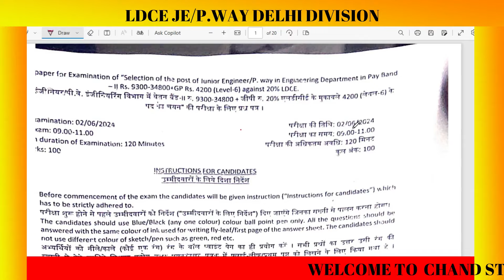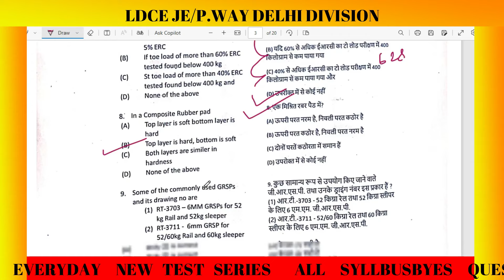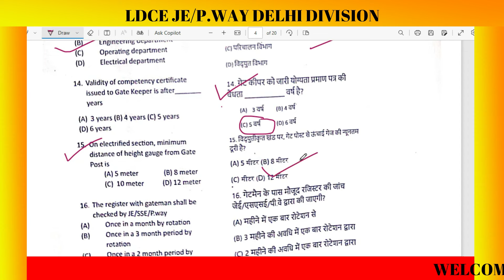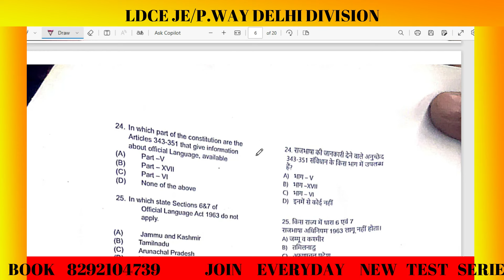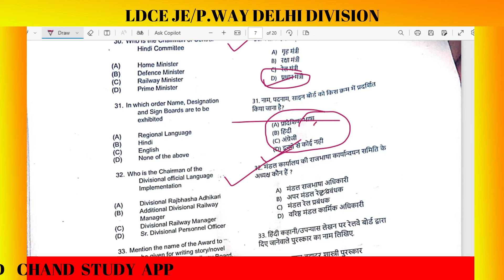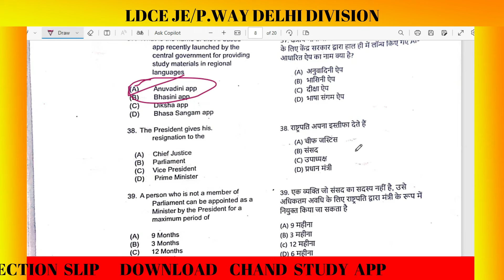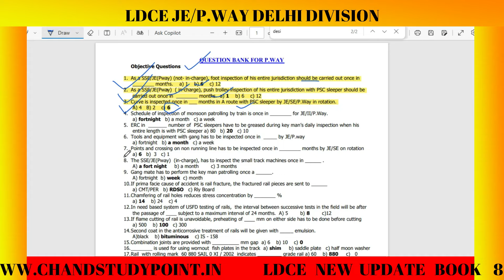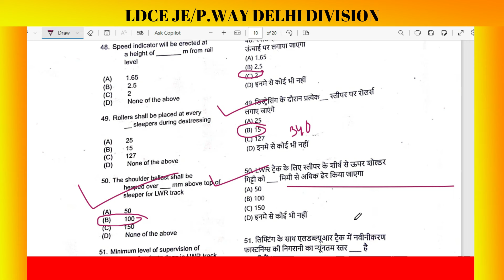LDCE JE/P.WAY Delhi Division|| IRPWM 2020|| Railway Departmental Je Exam 20% Quota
Online Test series with Solution

Download chand study app & join online course

Previous objective Book enquiry
App Download